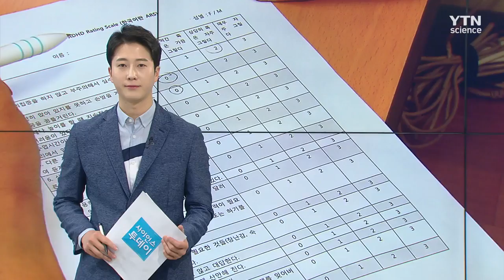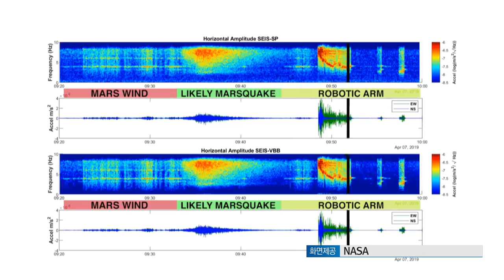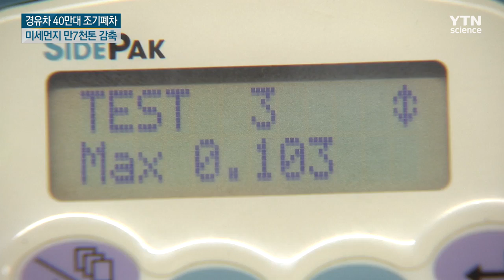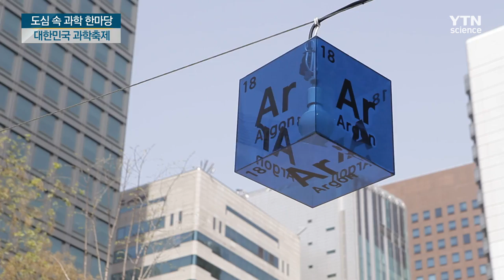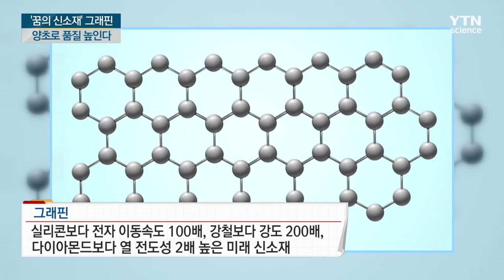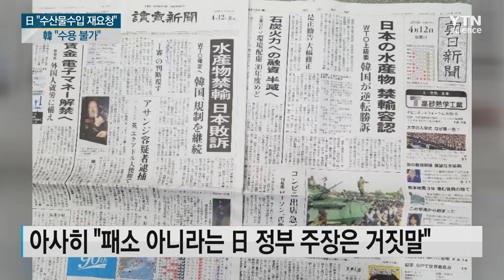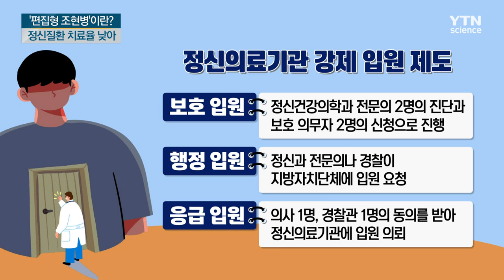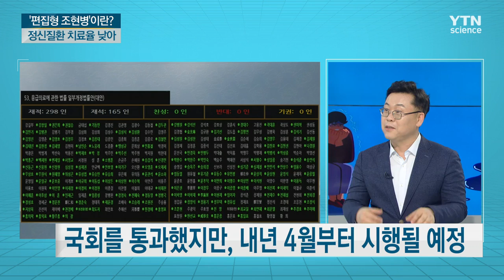[다시보기] 4월 24일 (수) 오후 사이언스 투데이 / YTN 사이언스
■ NASA, 화성 땅에선 흙 채취…하늘엔 헬리콥터!

■ 화성 탐사 인사이트, 지진 신호 첫 관측 / 인사이트가 탐지한 화성 지진 신호

■ 한국인 고유 특징 담긴 '유전체 기준' 정립

■ 과천과학관, 5월 과학문화 행사 개최

■ 경유차 40만대 조기폐차…미세먼지 만7천 톤 감축

■ [과학본색] '대한민국 과학축제' 총정리

■ "혁신적인 연구 생태계 조성"…포럼 개최 / "연구 풍토·혁신 위한 새로운 계기 되길"

■ 말라리아 감염주의…"모기 기피제 사용하고 긴 옷 입어야"

■ '꿈의 신소재' 그래핀…양초로 품질 높인다

■ 기적의 항암제 '글리벡' 내성 비밀 풀렸다

■ 日, 후쿠시마 수산물 수입재개 요청…韓 "수용 불가"

■ [생각연구소] 허술한 사회안전망…정신질환자에 의한 '묻지마 범죄'